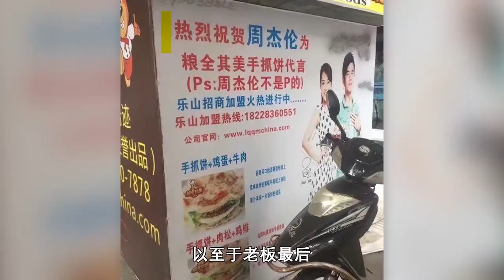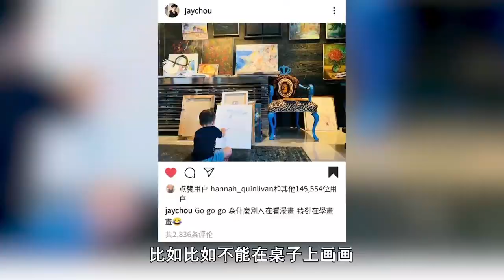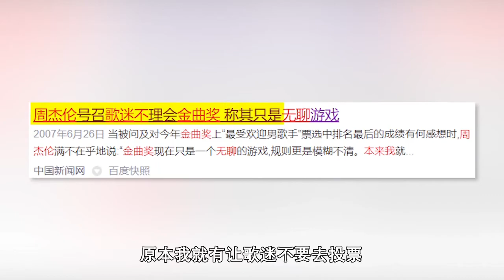周杰伦直言演艺圈太虚假专门写歌Diss音乐奖